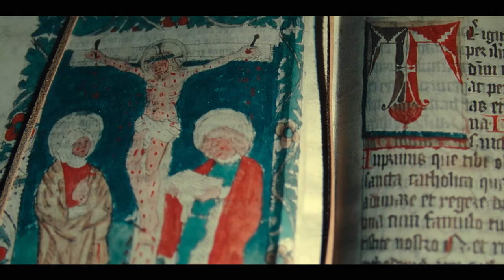1670 Korpo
1670 praca w korporacji